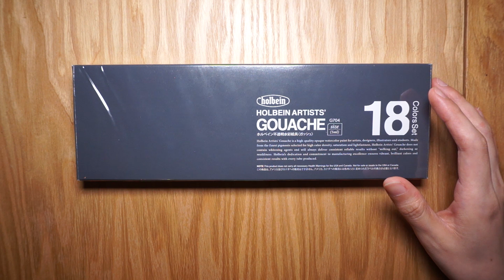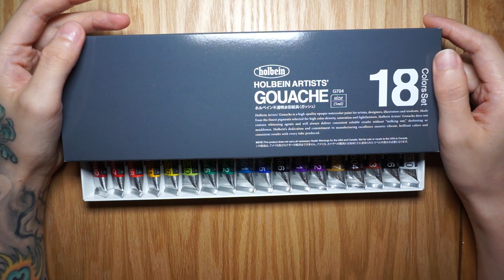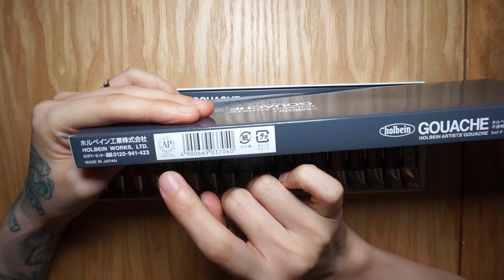荷尔拜因艺术家级水粉颜料测评（除了贵没毛病）Holbein gouache review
贝大大独播私教课程见cctalk: 贝大大
粉丝群.团购群.捡漏群.见贝大大的置顶微博
微博：新加坡画壁刘栖贝